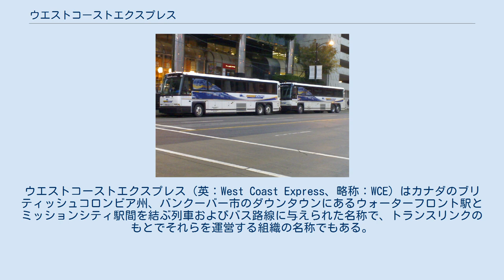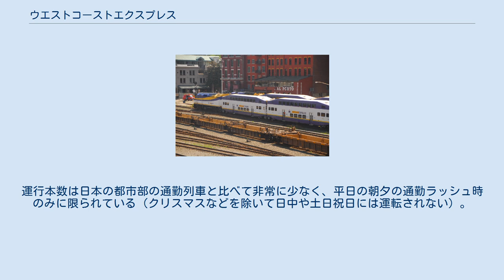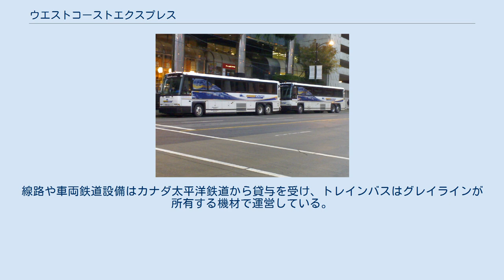ウエストコーストエクスプレス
ウエストコーストエクスプレス（英：West Coast Express、略称：WCE）はカナダのブリティッシュコロンビア州、バンクーバー市のダウンタウンにあるウォーターフロント駅とミッションシティ駅間を結ぶ列車およびバス路線に与えられた名称で、トランスリンクのもとでそれらを運営する組織の名称でもある。
 メトロバンクーバーでの自動車通勤の削減を目標とし、1970年代から貨物線での定期旅客輸送に向けて鉄道施設の大幅な改良が検討されていた。
1994年に整備が完了し、翌1995年から運行を開始した。
当初は鉄道のみであったが1999年1月からグレイハウンド・カナダの子会社、グレイラインと提携し、トレインバスの名で列車を補完するバスの運行も開始した。
 列車はウォーターフロント駅からバンクーバー半島の北岸に沿ってムーディー・センター駅、コキットラム・セントラル駅、ピットメドウズ駅などに停車しながらミッションシティ駅までの8駅、約68kmを75分で結ぶ。
運行本数は日本の都市部の通勤列車と比べて非常に少なく、平日の朝夕の通勤ラッシュ時のみに限られている（クリスマスなどを除いて日中や土日祝日には運転されない）。
運行の方向は時間帯によって一方向に固定されており、朝はミッションシティ発ウォーターフロント行きの西行き列車5本と、それを後続で補完するトレインバス1本、夕方は東行き列車5本とトレインバス1本のみである。
片道の最長区間で12.25カナダドルという運賃は周辺の他の公共交通機関と比較して高く、座席が全車自由席であるなどの不便さはあるが、列車内ではファストフードや飲み物の販売、テーブルとコンセントのある座席を提供しており沿線住民の利用率は高い。
線路や車両鉄道設備はカナダ太平洋鉄道から貸与を受け、トレインバスはグレイラインが所有する機材で運営している。
列車はゼネラルモーターズ製F59PHI型ディーゼル機関車とボンバルディア製の144人乗りの2階建て客車が採用され、トレインバスは50人弱が乗車できるハイウェイコーチで運行されている。
バスは時代によって提携先が異なり、コーストマウンテンバスがオリオン製の車両で運行したこともある。
今後は予備の機関車の購入や、アルビオン駅、ノースバーナビー駅などの新駅の設置、パークアンドライドが可能な駅の追加といった設備の増強も検討されている。